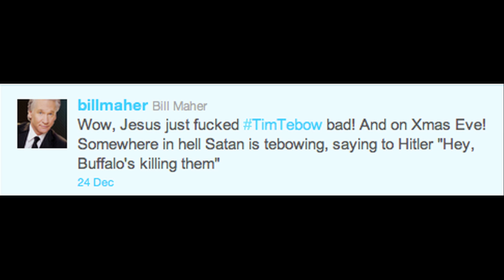Bill Maher Was Right, Tim Tebow Got His God-Fearing Ass Handed To Him.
Seriously, what is the big deal about this stupid tweet? Bill Maher has done WAY more offensive things than this. Evangelicals just can't take a joke. Oh, Tim Tebow Sucks, go Saints!